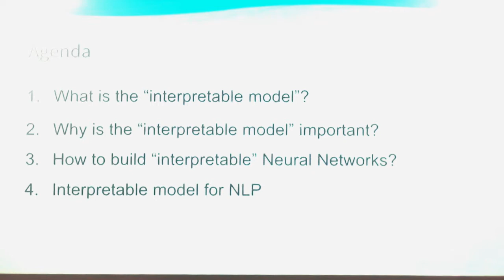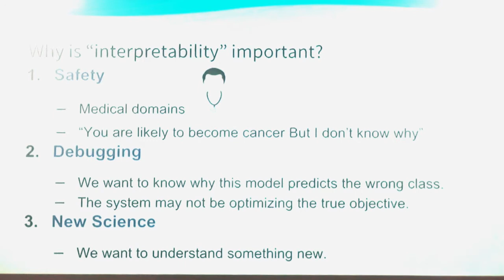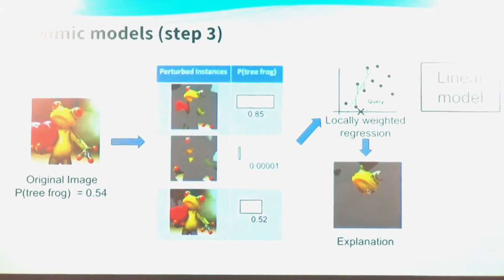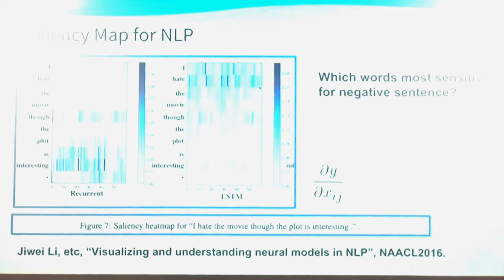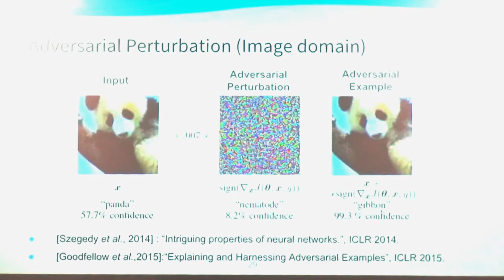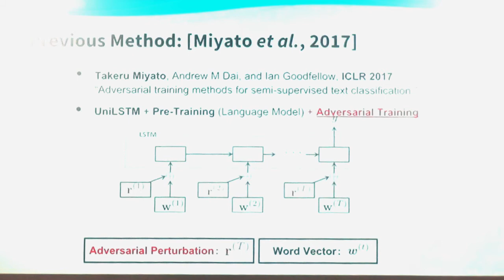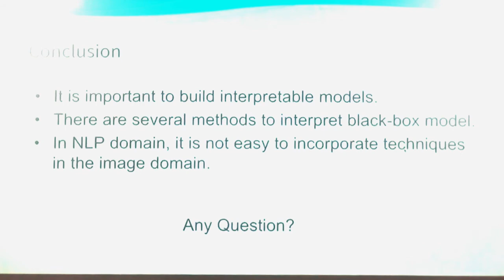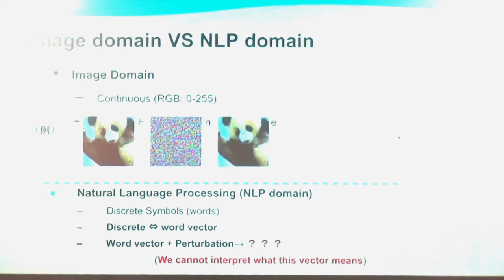Interpretable Models for NLP